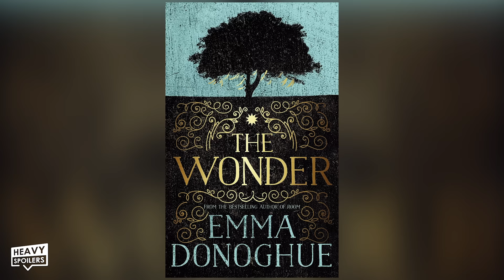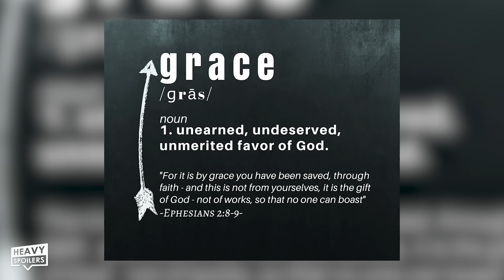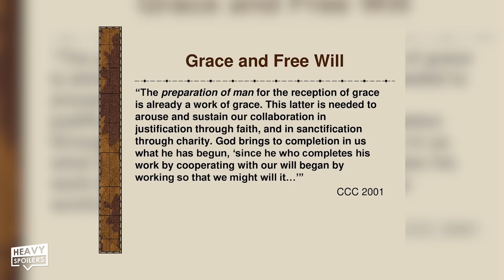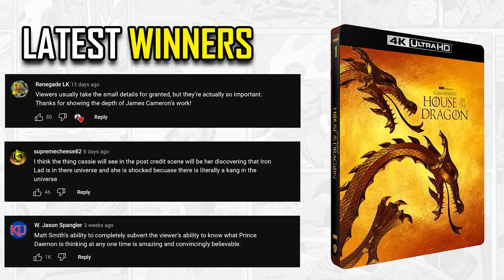THE WONDER Ending Explained | Full Movie Breakdown, Fourth Wall Breaks, Themes And Review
THE WONDER Ending Explained | Full Movie Breakdown, Fourth Wall Breaks, Themes And Review. We review, recap and explained Netflix's The Wonder and talk about the fourth wall breaks and how they tie in with the great themes of this Florence Pugh movie

/* SOCIAL MEDIA */

/* VIDEO INFORMATION */

Alright so Florence Pugh’s latest movie The Wonder is now on Netflix, and no wonder you clicked this because this psychological drama is a heck of a weird period piece. But in this video we’re going to break down the story, explain that ending, the fourth wall breaks, our reaction and review, along with touching on some themes and messages cleverly tucked away in The Wonder.

Now if you enjoy the video, then hit that like button as it helps the channel, and allows me to go one more day without food, ehhh I’m fasting here, and also don’t forget to subscribe for breakdowns, recaps, and other videos like this everyday.

With that out of the way, a huge thank you for clicking this, I’m your host Jared, now let’s get into the video.

Alright so a quick set up of the plot reveals Mrs. Elizabeth Wright, played by Florence Pugh, is a nurse from England, who has been called to the secluded Irish countryside in 1862, nearly a decade after the great famine. In doing so she, along with a nun, have been hired by a committee of elders in the town to investigate a unique situation... A young girl named Anna, who seemingly hasn’t eaten anything in nearly 4 months.

This oddity, some might even say a miracle, is at the center of the film. Why hasn’t she eaten? Does she not have to? Is she a plant, and solely lives off of Chlorophyll now. “More like Boreaphyll….right?” With the elders calling in a nurse and a nun, it is this interesting dynamic between science and religion, essentially one’s beliefs. What do you BELIEVE is actually happening with this young girl, what story are you going to take to heart?

Now this whole idea of belief is what almost everything in The Wonder is centered around. Hell, even the opening, breaking the fourth wall moment, the narrator tells us this is a movie. To believe in the characters' stories with complete devotion. We are nothing without stories, and we invite you to believe in this one… Believe me, pun intended, but I was instantly confused by why they were showing the behind the scenes workings of film production with this ethereal music. However it instantly grabs you, allowing you to believe in what you want about this, everyone has a story.